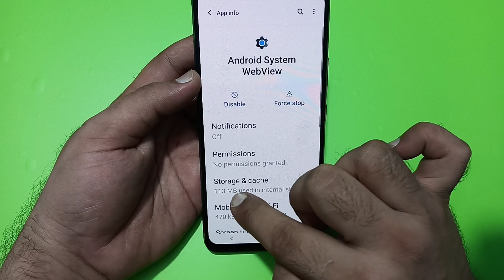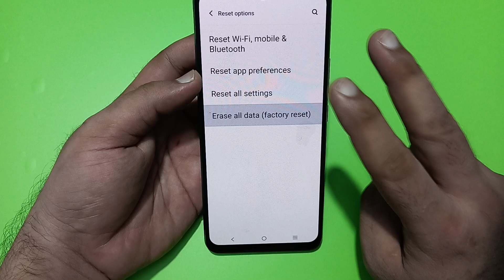automatic volume up down problem IQOO Z9x, how to fix automatic volume up down problem in IQOO Z9x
automatic volume up down
problem redmi note 9 pro
problem poco m3
problem redmi note 9
problem redmi note 8
problem redmi 9 power
problem redmi note 10 pro
problem redmi 10 prime
problem in realme
problem redmi 8a dual
problem redmi note 11